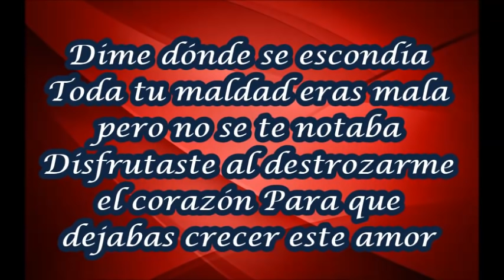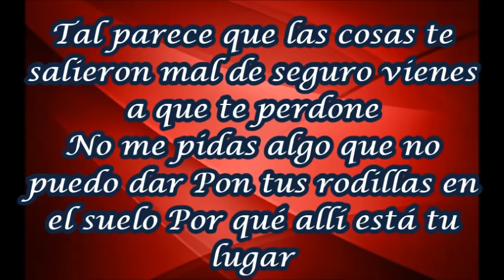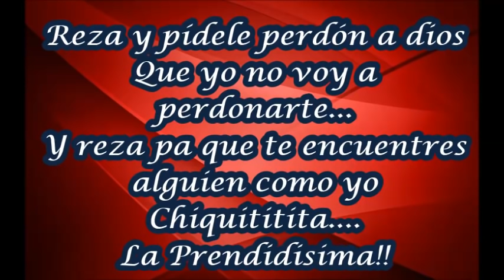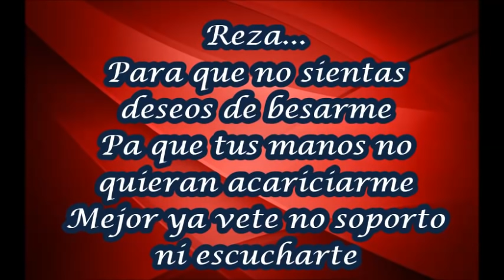Reza-Banda Perla de Jerez Letra